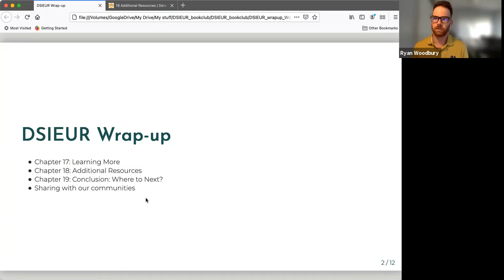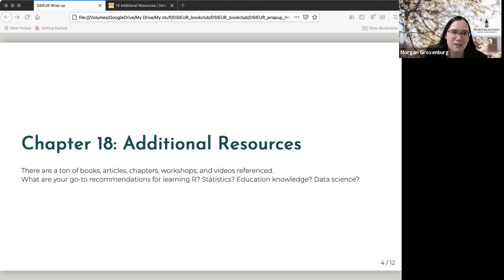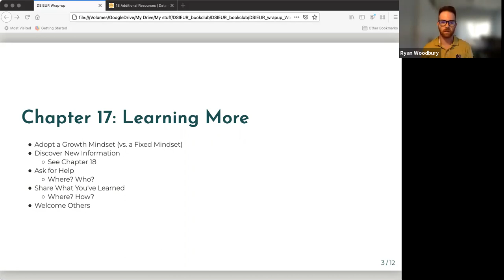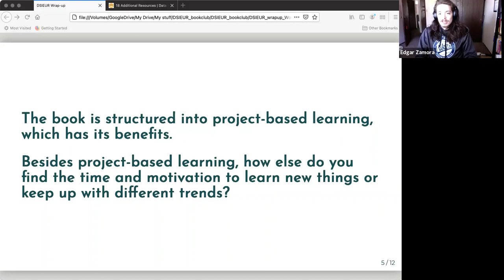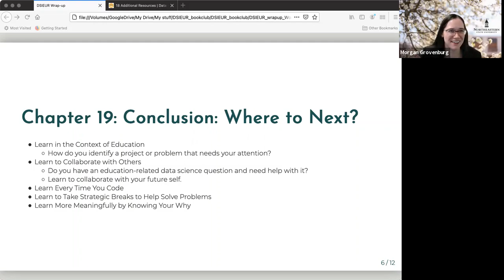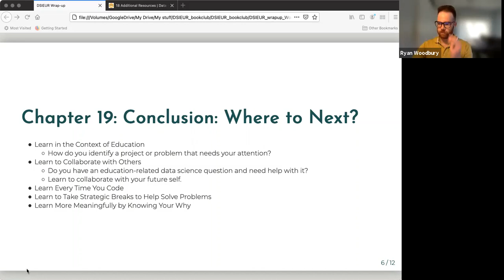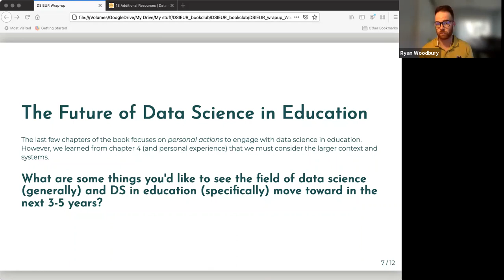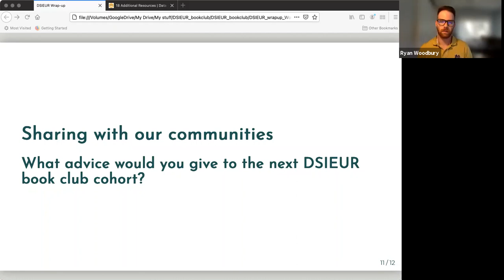Data Science in Education Using R Book Club Chapters 17-19 (2021-05-26) (dsieur01)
Ryan Woodbury presents Chapters 17 - 19. Learning More & Additional Resources & Conclusion: Where to Next? from Data Science in Education Using R by Ryan A. Estrellado, Emily A. Bovee, Jesse Mostipak, Joshua M. Rosenberg, and Isabella C. Velásquez on 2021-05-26 to the R4DS Book Club (cohort 1).